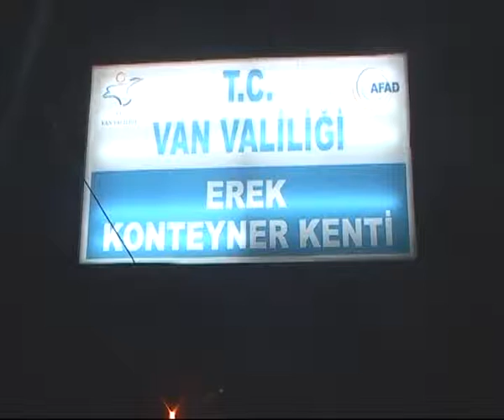120720 iha vanda ilk sahur soft